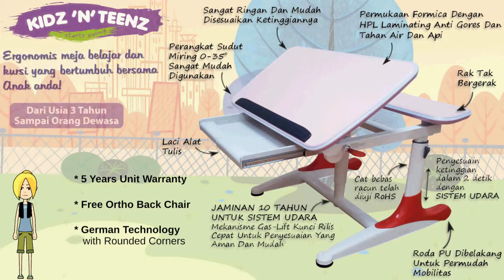Ergo Concepts Oxford Junior Study Desk Set with Free Ergo Chair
Kidz 'n' Teenz is now offering a very robust easy to use Oxford Junior Study table desk with free ergonomic chair (Happy Wings - basic) and is now available in Jakarta Indonesia -

SGS Tested, Formica tops with 0-35 degree tilting angle for proper reading and writing posture for kids and teens and also for adults too as well ...

uses or implements German Technology into every Oxford Junior Desk produced ...